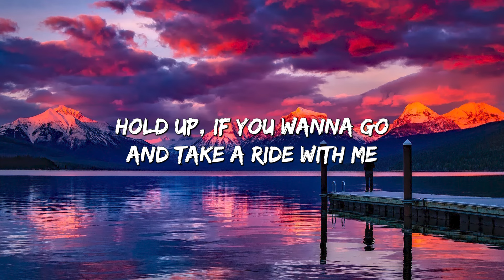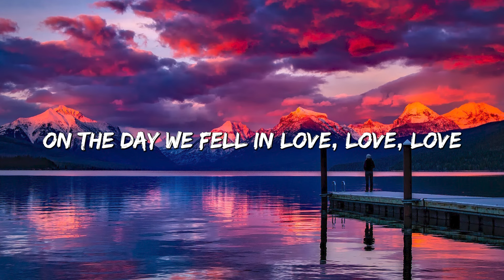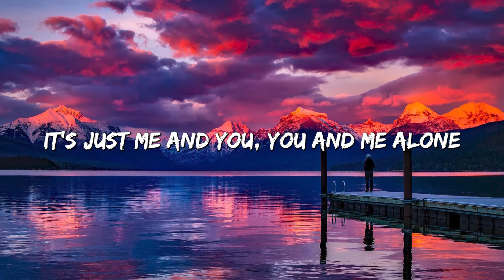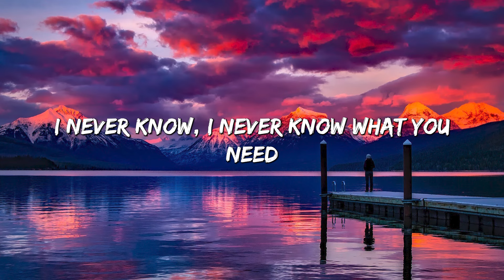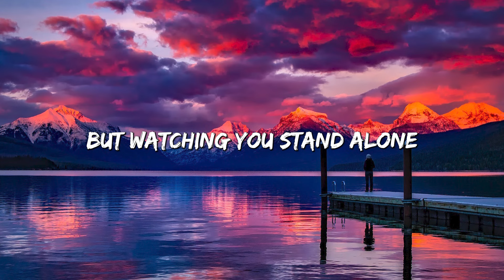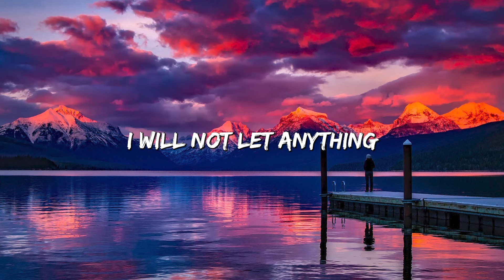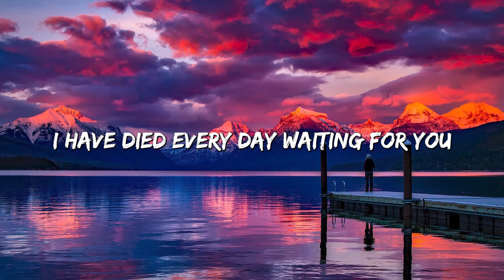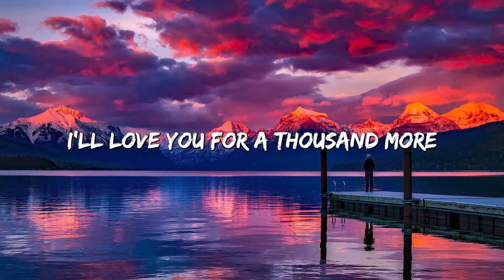Anne-Marie - 2002 (Lyrics) || Bruno Mars, Adele, Christina Perri ...(Mix Lyrics)